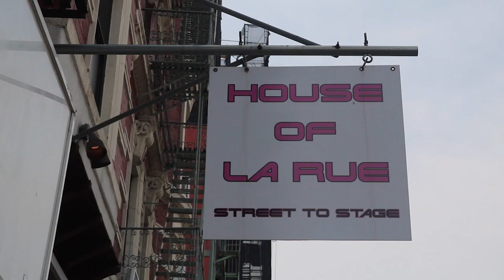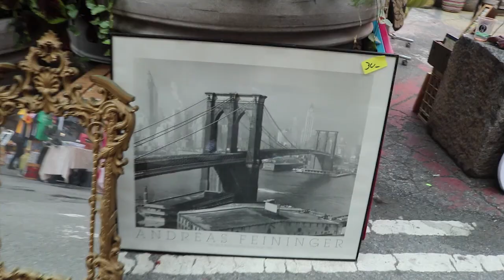VLOG | Episode 11 | Harlem World | NYC Vlog | Summer Vlog | Follow us in the Gym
We want to thank all who continually watching our vlogs and commenting!

LETS get right to it!

workouts
vlogging
puppies and more in this vlog.

We start this vlog out with a workout, some lower body work. Should we show more of our workouts?

Also Deneen is put in our Home Tye Gunna's music video which is his remake of SZA'S Interlude...Check it out and leave a comment under his video!!!

Our Music Genius

 SONG-- Wild Flower